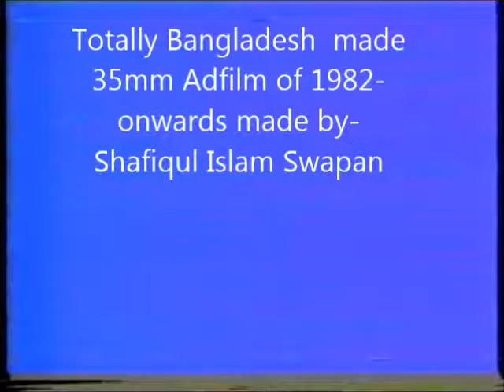Shafiqul Islam Swapan's Adfilm Sorbota Linda OK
Totally Bangladesh  made 35mm Adfilm of 1982-onwards made by-
Shafiqul Islam Swapan